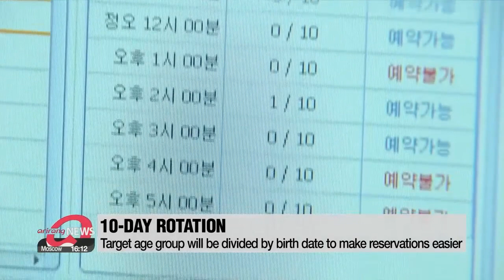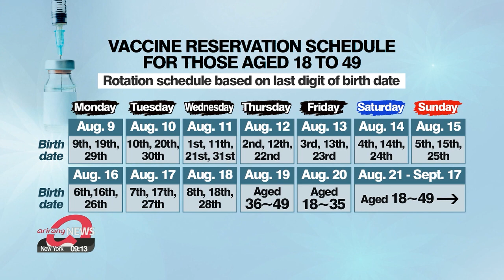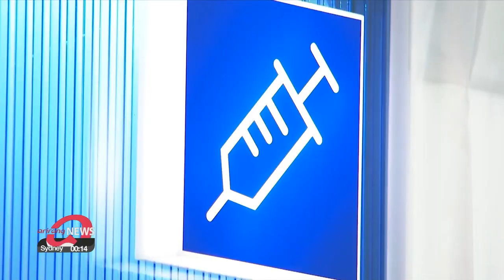S. Korea will start inoculations for those aged 18 to 49 from August 26th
18~49세 내달 26일부터 화이자-모더나 접종…9~18일 사전예약...모더나 백신 8월에 1천46만회분 들어온다…6~7일 130만회분 공급

Vaccination schedule for essentially the rest of the country's adult population is out.
People under 50 can start signing up in the second week of August.
There are reportedly enough doses for more than 10 million Moderna shots.
Shin Ye-eun brings the updates.
South Korea has announced its latest COVID-19 vaccination plans for some 17 million people aged 18 to 49.
In a briefing on Friday,… the KDCA said those under 50 can receive either the Pfizer or Moderna shot from August 26th until September 30th.

And to resolve ongoing problems seen in previous rollouts,… like the online vaccine reservation system crashing,... the KDCA is implementing a rotation system.
People will be divided into 10 groups and allowed to reserve their vaccine only on designated days based on the last digit of their birth date.
Those whose birth date ends in a 9 can book their vaccines first on August 9th.
Next up on August 10th,... are those whose birth date ends in a 0.
The 10-day rotation will go on until August 18th.
Reservations will be available to those who missed their first chance, with 36 to 49 year olds on August 19th, 18 to 35 year olds on August 20th, and then all 18 to 49 year olds from August 21st until September 17th.

"Vaccine reservations will be from August 9th to the 18th, and those eligible will be divided into 10 groups so that vaccines can be distributed more equally and conveniently."

Ahead of the main roll-out, local governments will first give some 2 million people from this age group priority shots.
This includes the disabled, homeless, and those who work at high-risk facilities such as bars, restaurants and PC rooms.
And any elderly people who haven't yet received shots can also reserve them.
In particular, people aged 75 or older who are at higher risk of severe infection can receive vaccinations without a separate booking period.

Authorities say enough vaccines will arrive in time for 70-percent of the population to get at least one shot by September, and herd immunity to be reached by November.
Some 10 million Moderna doses including those originally set for July, but delayed due to production issues will be supplied in August.
1.3 million doses will first arrive by next Friday or Saturday.
So far,… South Korea has given out first jabs to more than 36-percent of the population.
More than 7 million people have been fully vaccinated.

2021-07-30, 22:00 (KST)